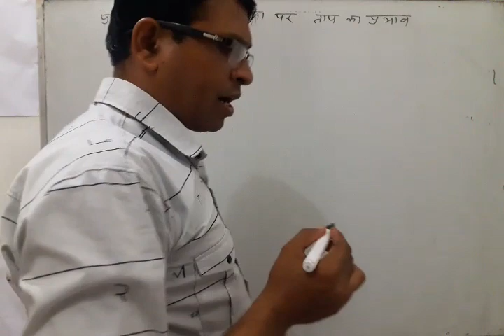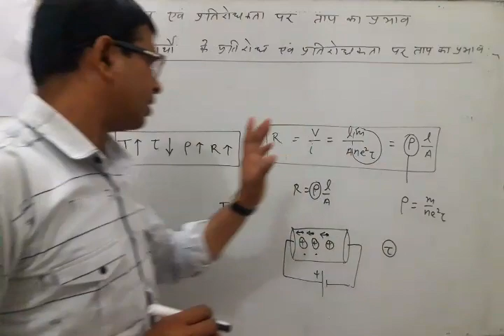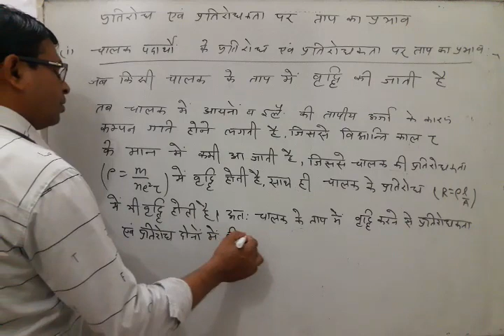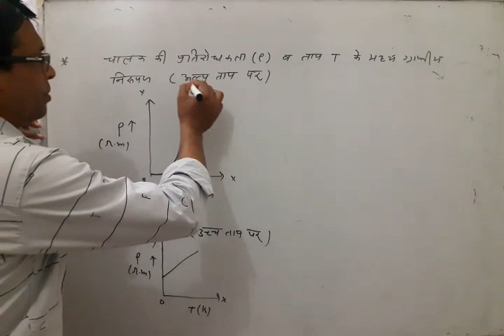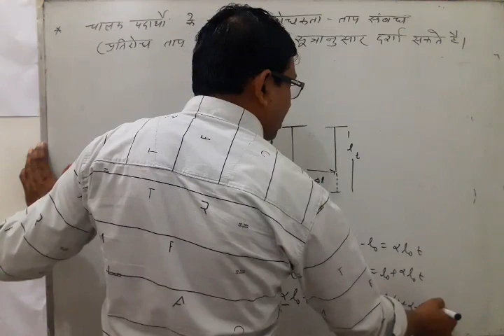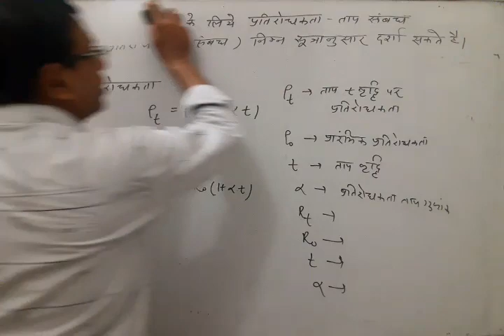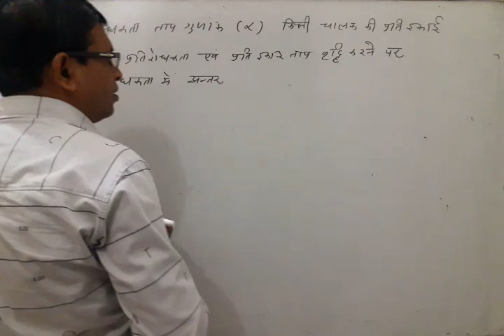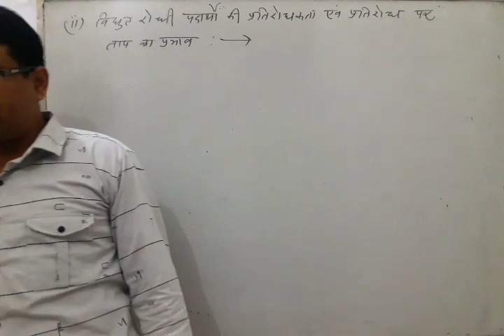class-12 physics||chapter-5||part-7||hindi medium